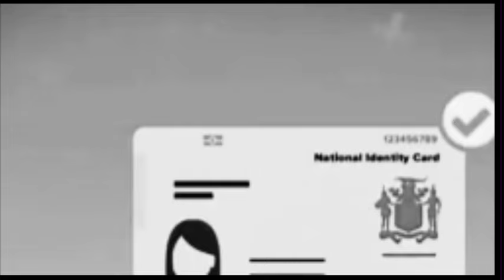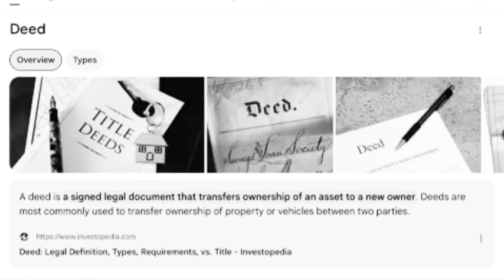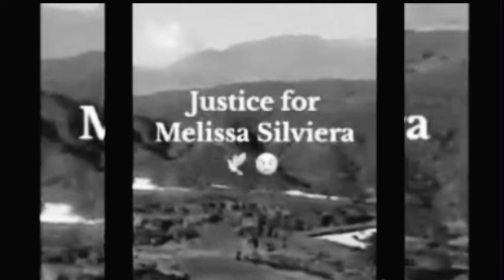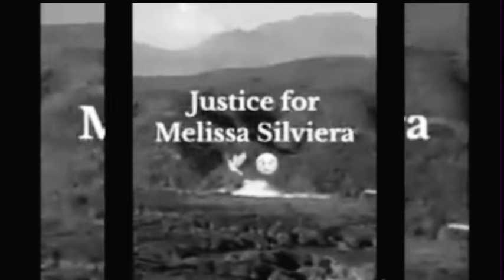The illicit 8 Mp Who Stole $14 Billion Dollars From Jamaica Public Purse Pt 3 | Finally Exposed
Andrew Holness Prime Minister of Jamaica along with Juliet Holness On Politic & Politicians in Jamaica by Sullpha